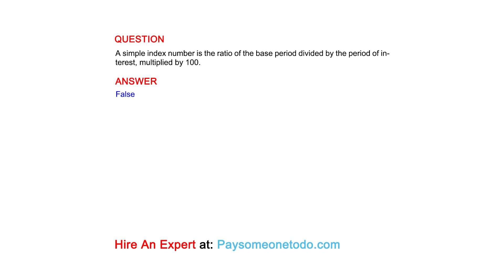A simple index number is the ratio of the base period divided by the period of interest, ...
QUESTION
A simple index number is the ratio of the base period divided by the period of interest, multiplied by 100.